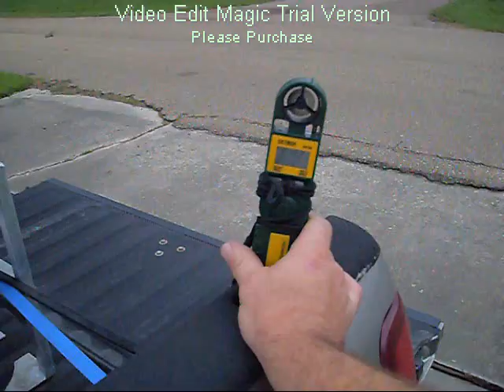Ike Vawt Power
Short gusts of 22 mph with erratic wind directions the design shows no sign of stall due to high winds. The SINE wave at blade tips gives balance and "even" ever changing distribution force/torque to perpendicular to the shaft.